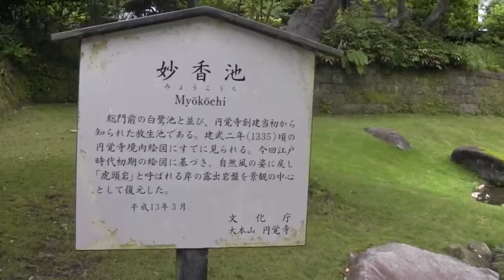鎌倉古寺百選（2012/06/21）ー円覚寺の境内にはいる。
2鎌倉古寺百選ー円覚寺の境内にはいる。012/06/21にアップロード